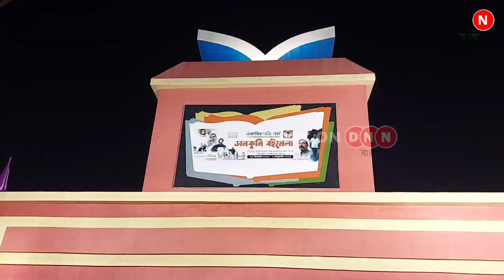Book Fair: কড়া বিধি-নিষেধ ঘোষণার পরই ডানকুনি বইমেলা বন্ধ করল চন্দননগর পুলিশ, মন খারাপ বইপ্রেমীদের